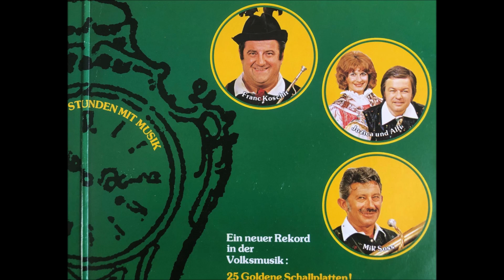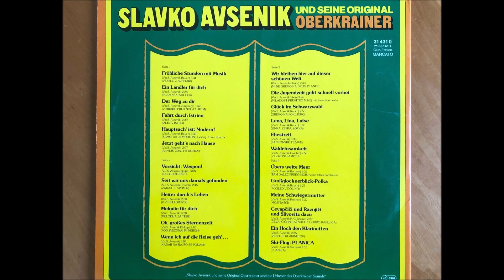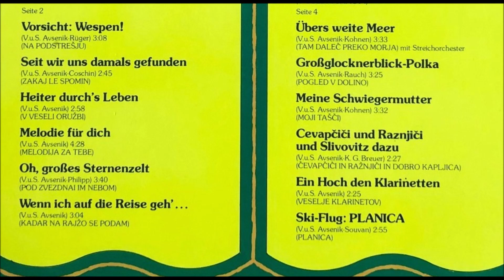Wir bleiben hier auf dieser schönen Welt, Mi ne gremo na drug planet, Slavko Avsenik und Oberkrainer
C1 Wir bleiben hier auf dieser schönen Welt, Mi ne gremo na drug planet, Slavko Avsenik und seine original Oberkrainer, LP Teldec314310, S.V. Avsenik, Fleury